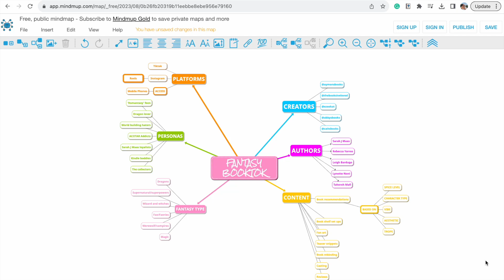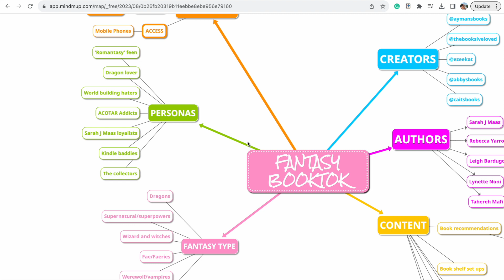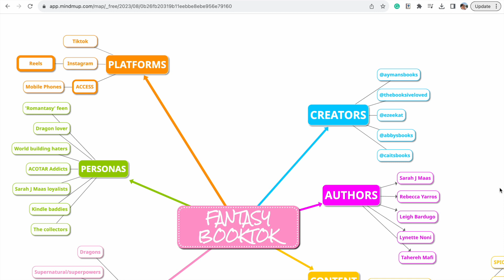Mapping Fantasy 'BookTok' - A readers niche on TikTok